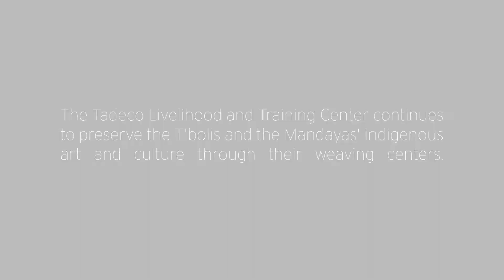Tadeco Home celebrating 25th anniversary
The Tadeco Livelihood celebrating its 25th anniversary.
Sharing this video of the company's story and success in their advocacy of helping the local artisans and giving livelihood programs to different communities in  Mindanao initiated by Maricris  Floirendo Brias of TADECO Home.